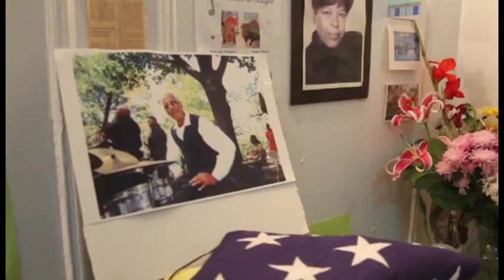Marjorie Eliot - 20 years celebrating life through jazz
When her son Philip died in 1992, Harlem jazz legend Marjorie Eliot took quite an extraordinary decision: every Sunday, she would remember her son and celebrate life through Jazz music, offering free jazz concerts in her appartment of Edgecombe avenue. On Saturday, August 18, 2012, Marjorie Eliot and her faithful musicians were celebrating the 20th anniversary of this extraordinary adventure. In an exclusive interview for landofcompassion.com, she bears a moving witness to the beauty of life, and the power of music.